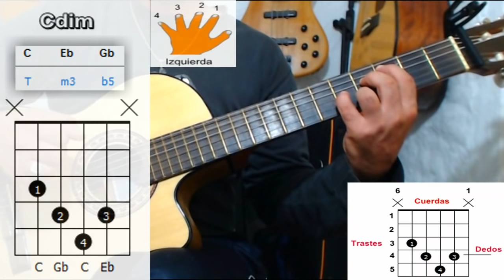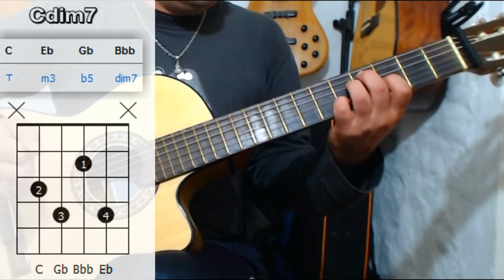Como hacer acordes disminuidos en la guitarra.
Los acordes disminuidos, son como los acordes mayores y menores, ocurren naturalmente en cada tonalidad , y cada tonalidad tiene un solo acorde disminuido.

Un acorde disminuido está construido de una manera similar a un acorde menor , excepto por su quinta bemol

En el vídeo vemos como hacer los mas comunes y como usarlos para tener opciones de pasaje entre acordes y sustituciones como lo vemos en este video: ➡️